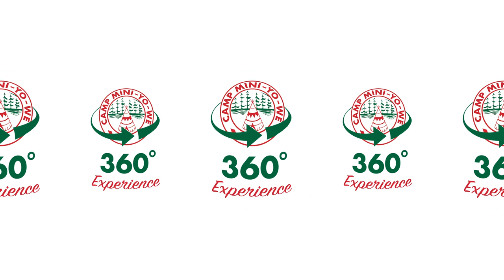360° Experience - Torch Walk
Join the team as they got for an adventure in the dark with a torch!